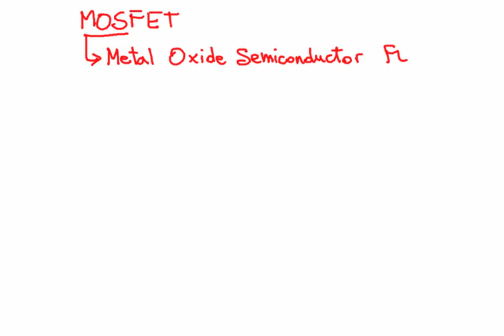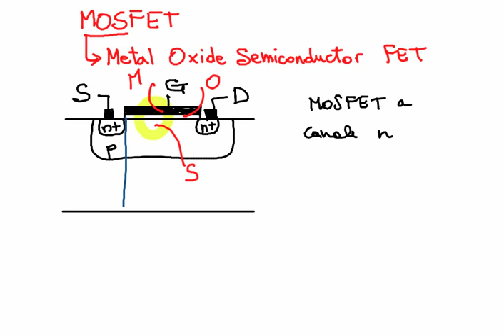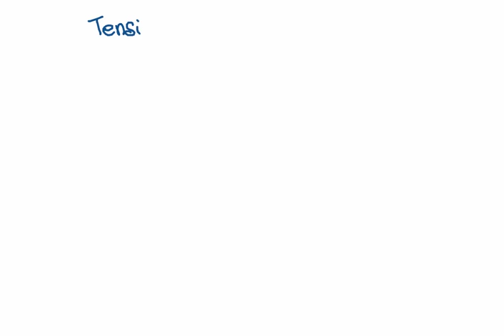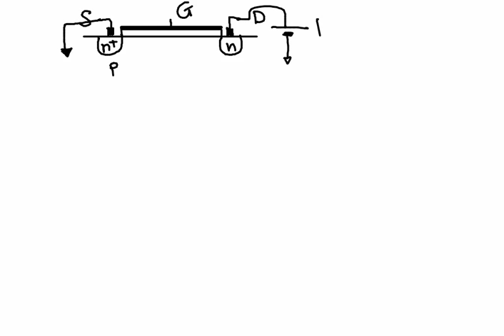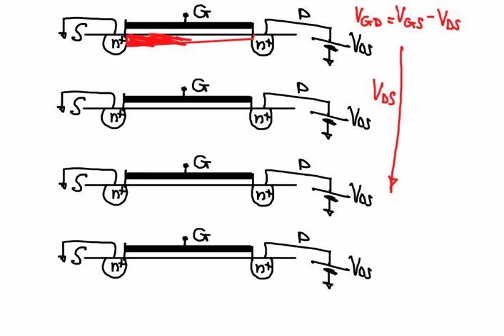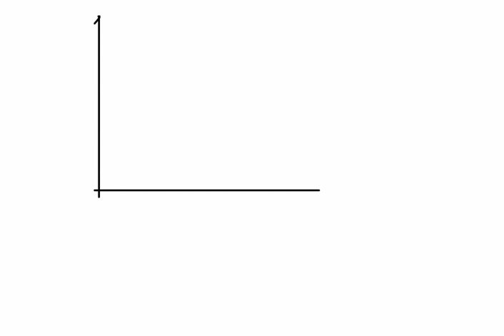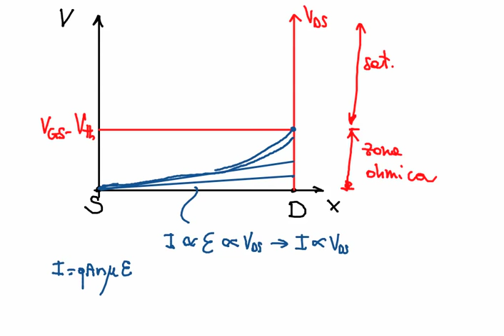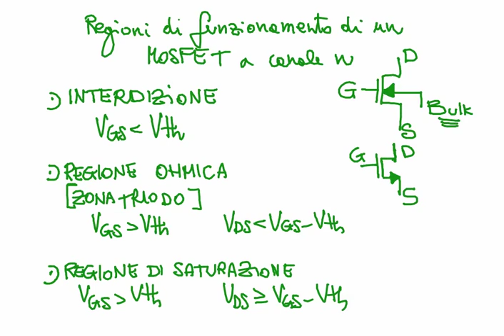Elettronica 2013 - Lezione 16 - MOSFET - principio di funzionamento